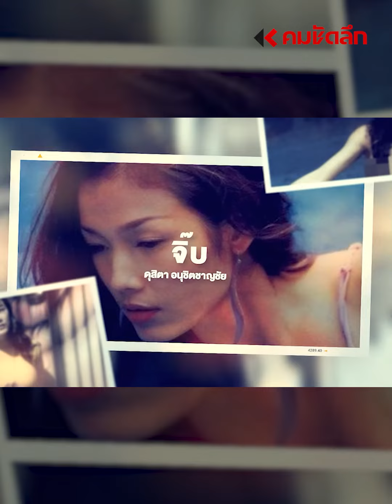ดาราดังยุค 90s วันวาน-ปัจจุบัน เปลี่ยนไปแค่ไหน ? ใครทําอะไรอยู่บ้าง? | SCLdd311 : คมชัดลึก ออนไลน์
ดาราดังยุค 90s วันวาน-ปัจจุบัน เปลี่ยนไปแค่ไหน ? ใครทําอะไรอยู่บ้าง?